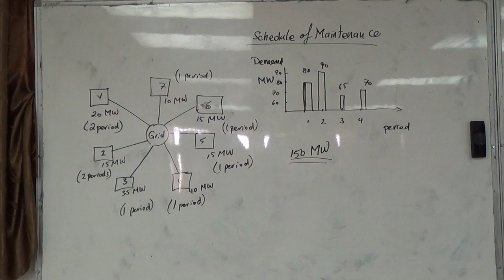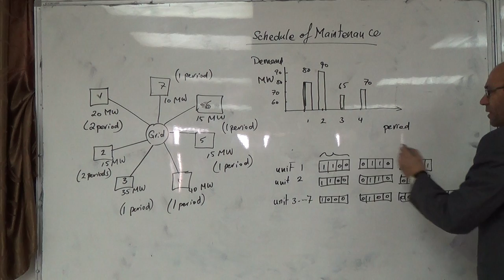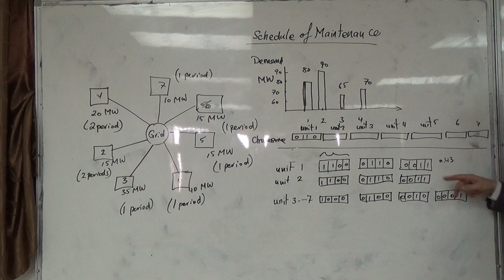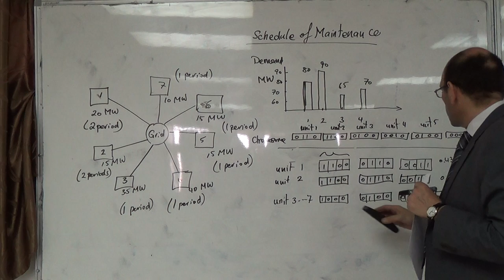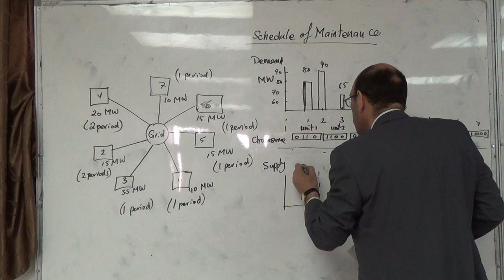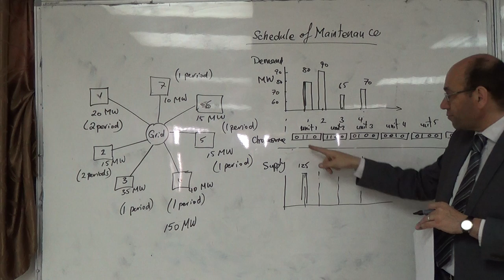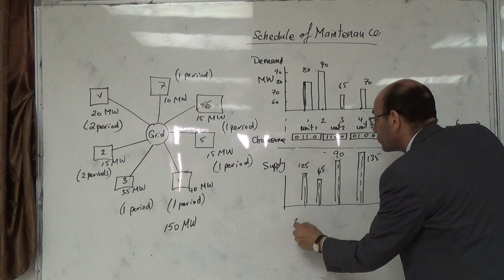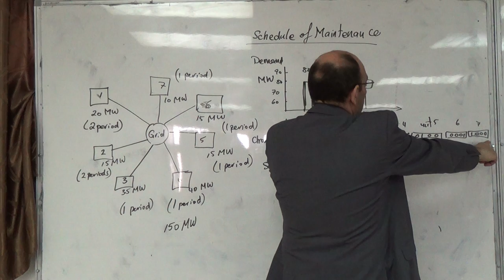Example on power plant scheduling (b), 9/3/2015